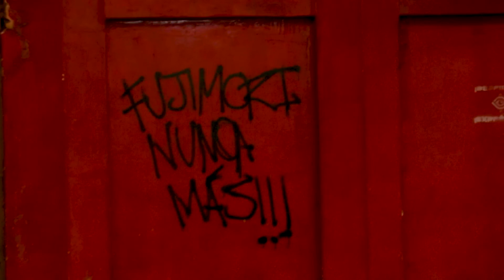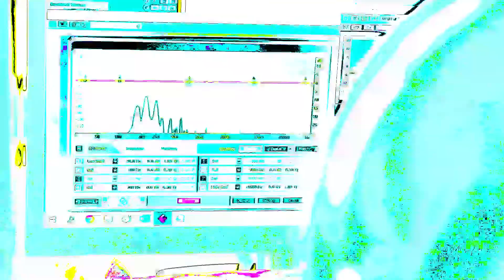24ND0' ft. Truso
𝙰𝙲𝚃𝙸𝚅𝙰𝚁 𝚂𝚄𝙱𝚃Í𝚃𝚄𝙻𝙾𝚂

Dirección de cámara: Jhonatan Zapata (@jack_zeat)

Edición: Jhonatan Zapata (@jack_zeat) y Romulo Cabanillas (@zavu_c )

Grabado, mezclado y masterizado en Abita Sello Discográfico

Martes, 9 de agosto, Trujillo, Perú.